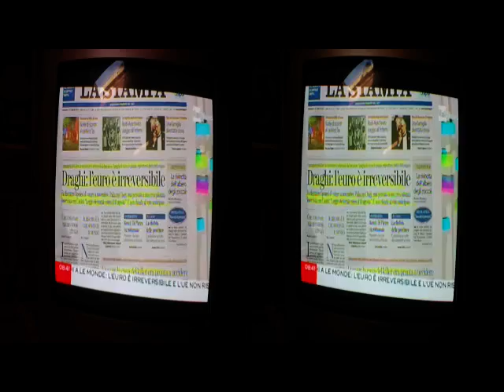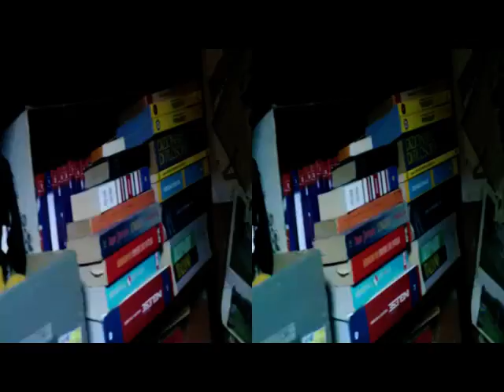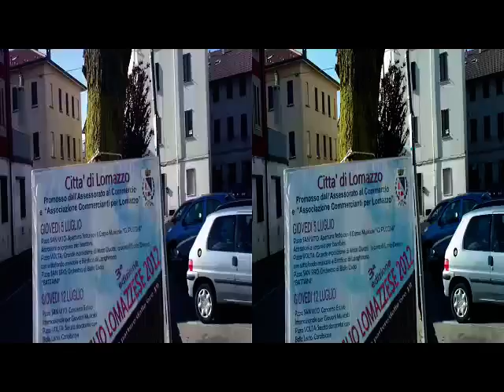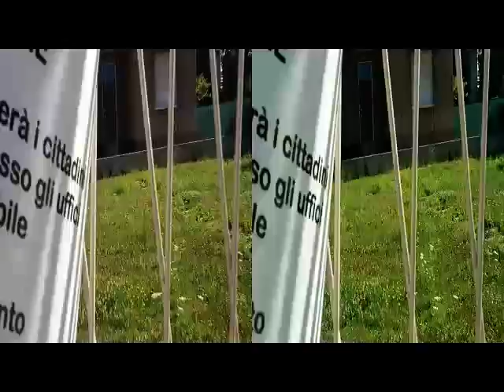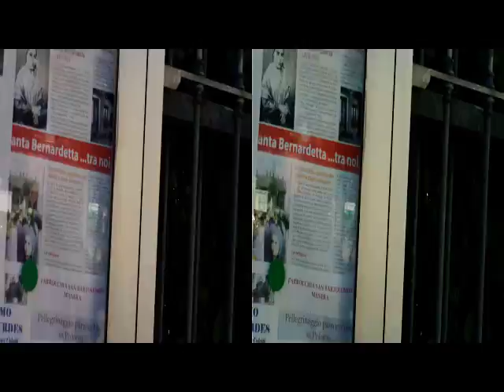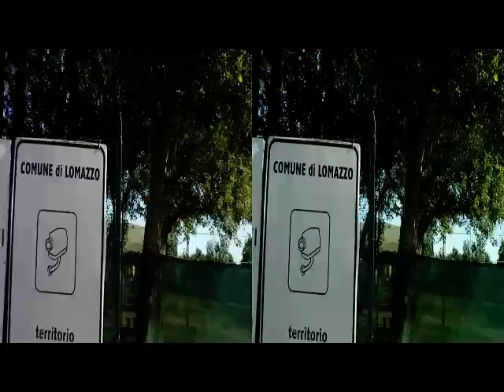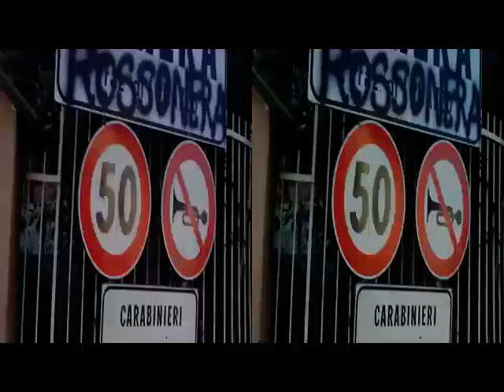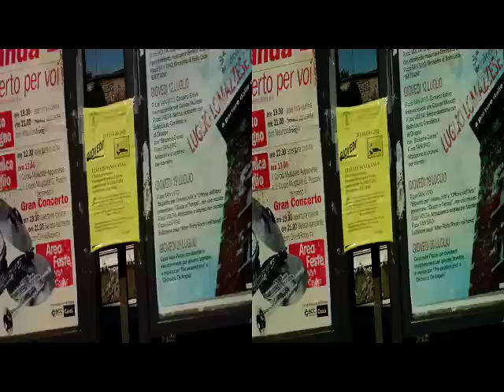3D Anaglifo Divertissement: By Loft to Manera di Lomazzo Wandering [by Sergio Conegliano]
3D Anaglifo Divertissement: By Loft to Manera di Lomazzo Wandering [by Sergio Conegliano]
[x doc.arch.(En passant) see GilloDorfles book, "Elogo della Disarmonia"